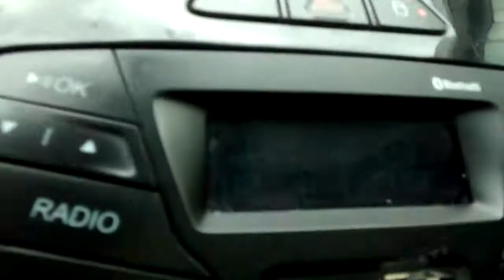Her Too Tow James Taylor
James Taylor Her Too Tow
EDsp 👀 Minhocão elevado sentido centro